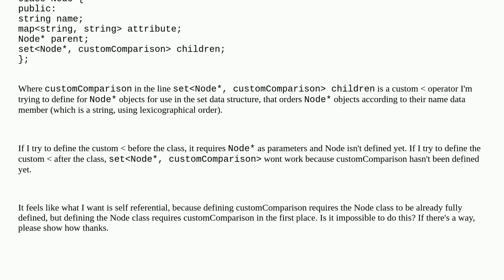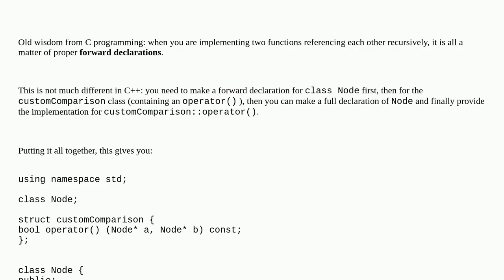Softwareengineering: C++ creating a class with self referencing custom comparator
C++ creating a class with self referencing custom comparator

A special thanks goes out to the community

  data-structures c++ overload